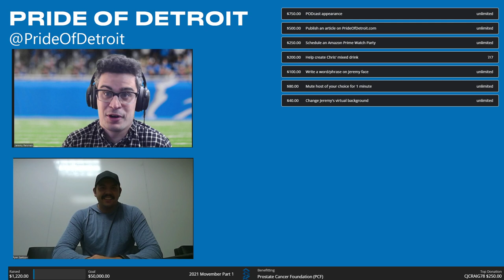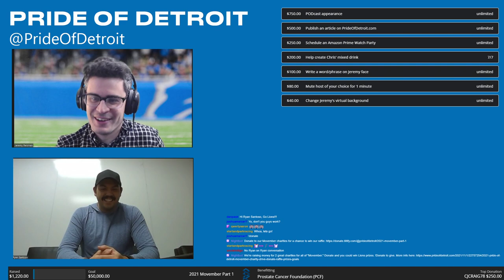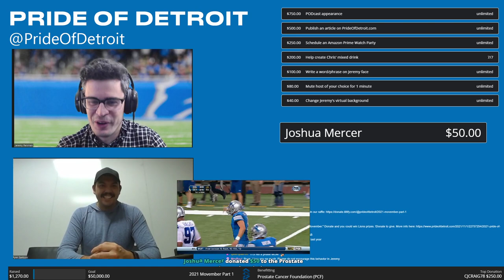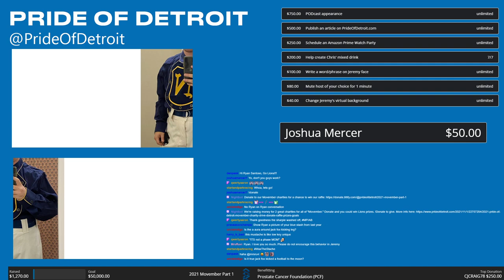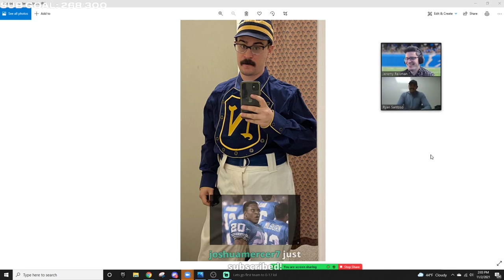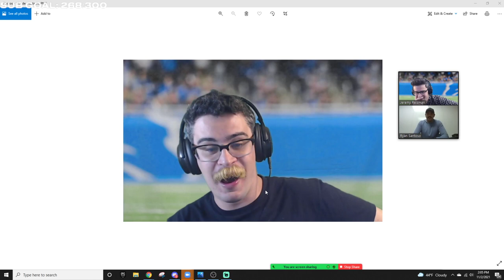Lions kicker Ryan Santoso talks mustaches, life as a traveling kicker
Detroit Lions kicker Ryan Santoso joins the podcast as part of our Movember Charity Drive. We talk about mustaches, his crazy journey in the NFL, and his big-time kick against the Ravens.